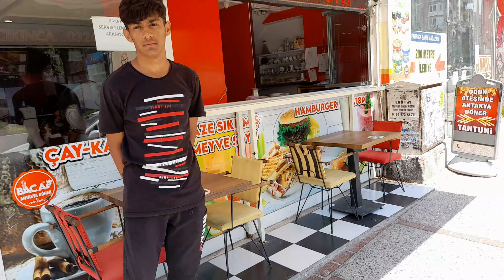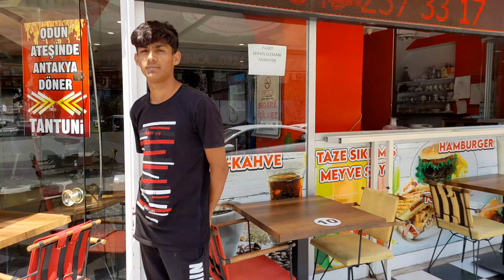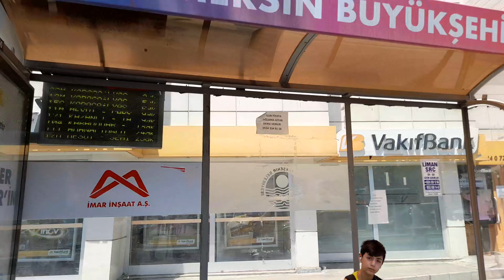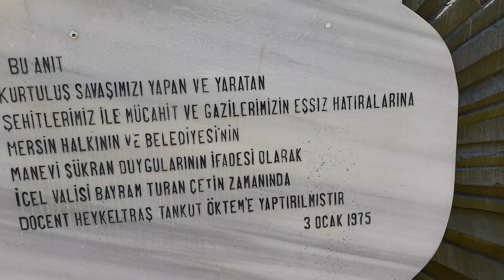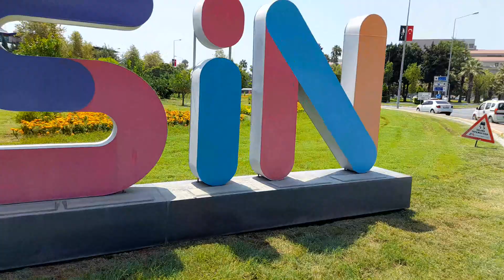45 derecede adım adım mersin cadde ve sokaklarını gezdim hür adam